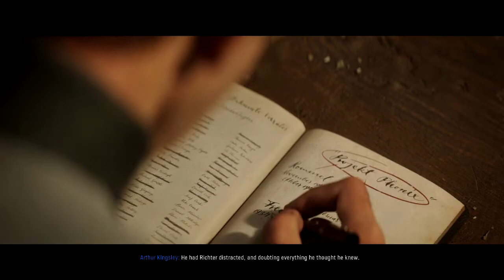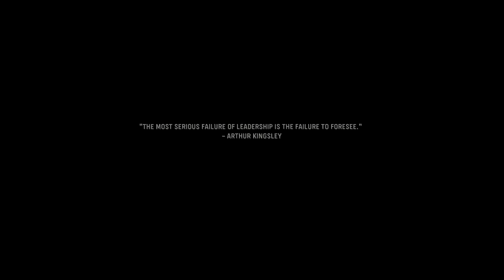The Fourth Reich - Cod Vanguard Walkthrough Part 5 (No Commentary)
Finally completing the story of COD Vanguard its actually a good story ending.